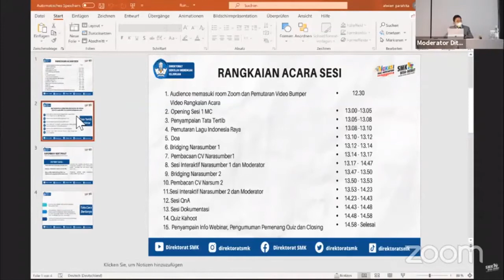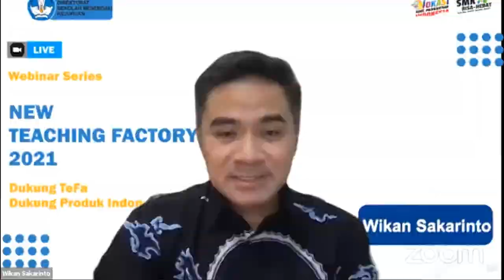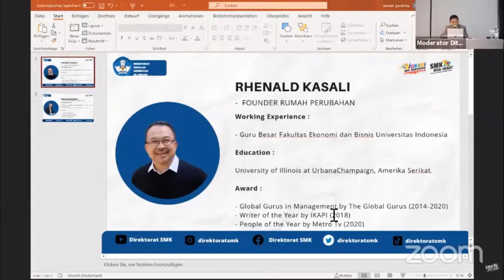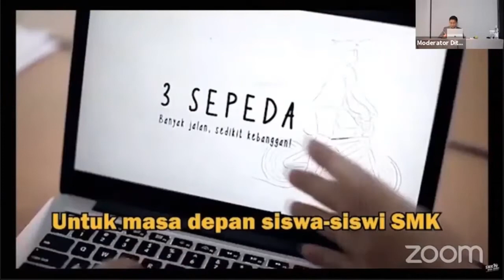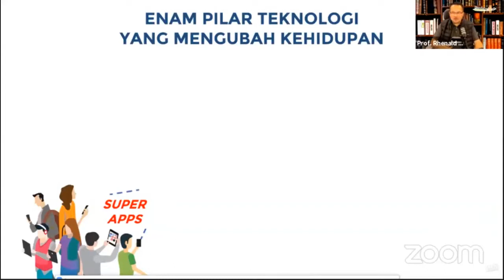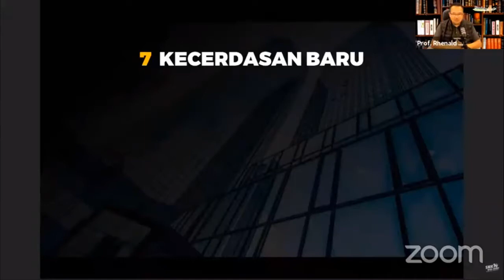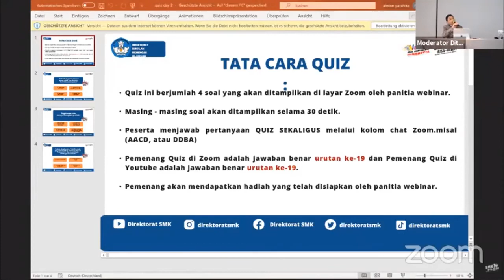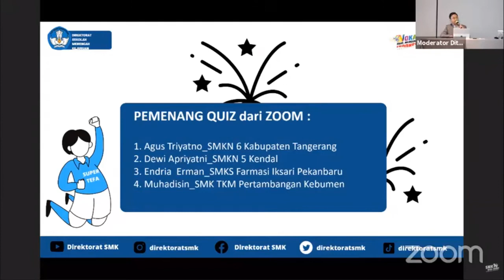[Dokumentasi] Webinar TEFA 2021 Hari Kedua bersama Bapak Wikan Sakarinto dan Prof Rhenald Kasali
Dokumantasi webinar sosialisasi TEFA 2021 hari kedua bersama bapak Wikan Sakarinto dan Prof Rhenald Kasali

Terima kasih sudah mendukung kemajuan SMKN Karangjaya